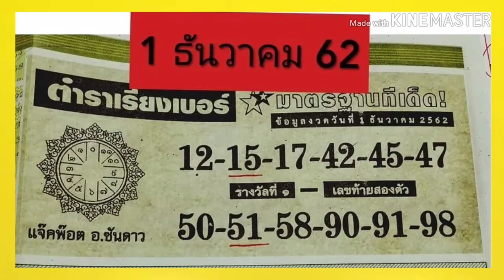"เลขเด็ด"หวยตำราเรียงเบอร์ 1/12/62 หวยแม่น หวยเด็ด หวยดังที่สุดในโลก